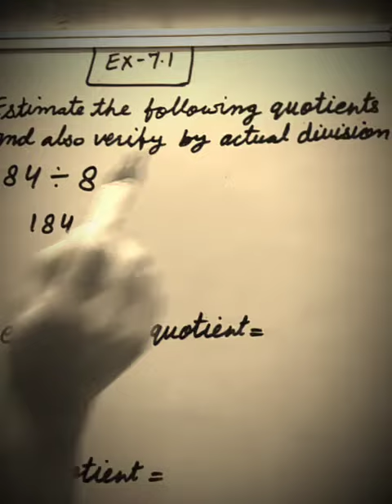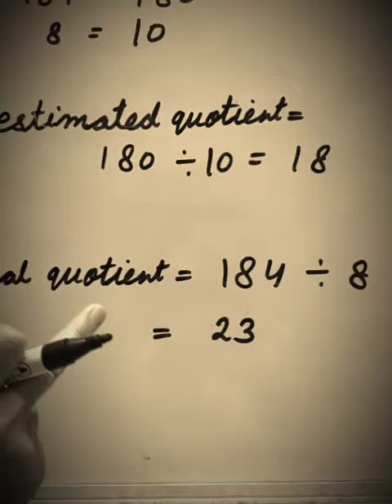Estimate the Quotient and also verify the actual division (Class4th-Maths)